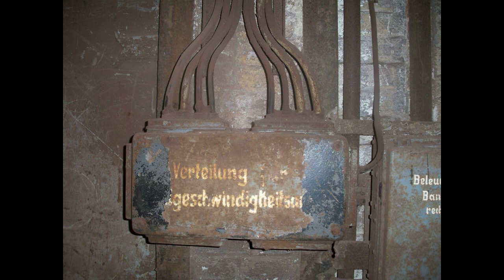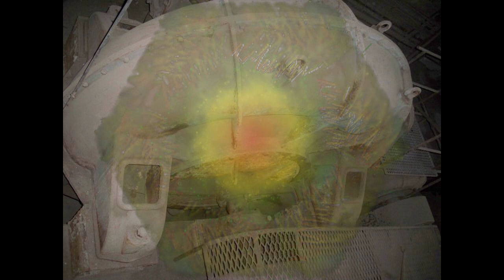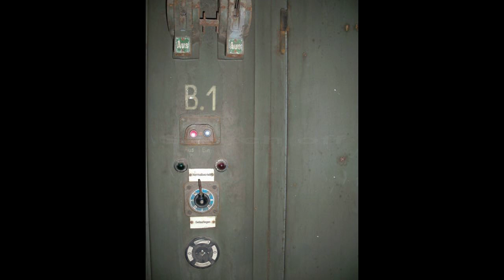Industrial EBM ART dark wave - S T A H L Z E I T A L T E R - cyberpunk Emotion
Analogue digital Synthesizer Wahnsinn, in eier Welt aus Stahl, analogue digitally Synthesizer insanity, in a world from steel. Photos made in Weltkulturerbe Völklinger Hütte Germany - Stahlzeitalter